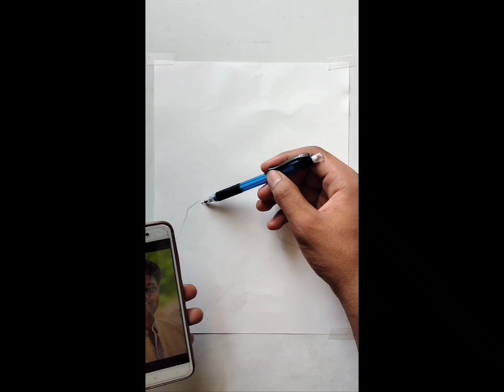graphite pencil portrait | Rajat ojha arts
this is a portrait made by me.

            ❣️ keep supporting ❣️

             " Rajat ojha arts "